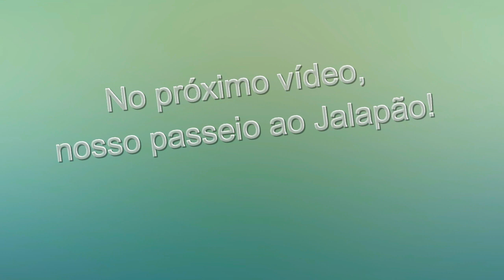Um dia em Palmas TO!!! Praia da Graciosa Rio Tocantins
Nós passamos um dia em Palmas-Tocantins antes de ir ao Jalapão. Este vídeo mostra nosso dia. Praia da Graciosa, pôr do sol em uma ilha e jantar comendo um delicioso Tucunaré Tocantinense.